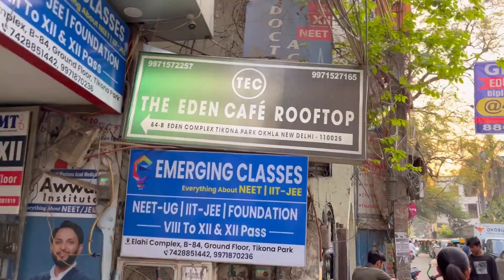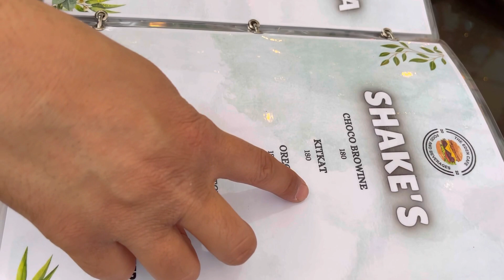Special Iftar at Eden Cafe | Farooq Se Bahes Ho Gai 😡😡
Hello dosto serious na le bahes ko bas mazak kar rhe the dono bhaiyon me aisa kuch bhi nhi hai so plz negative comments na kare.